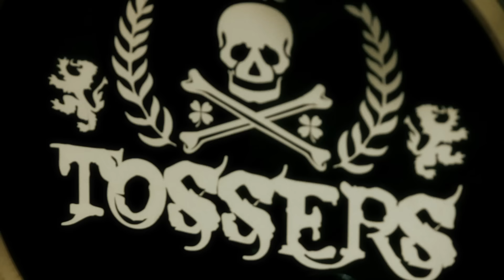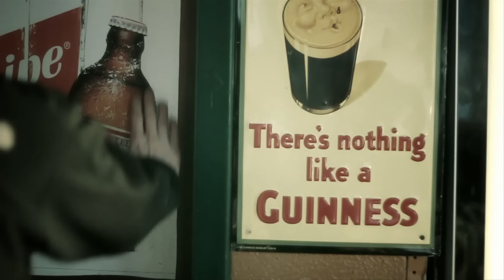The Tossers - Emerald City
The Tossers "Emerald City" is from the album, The Emerald City, available now.